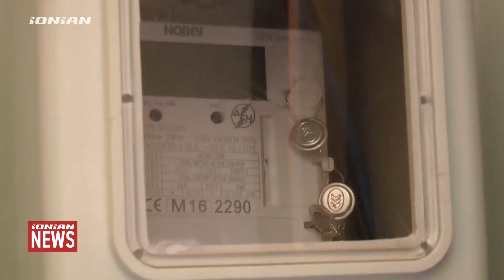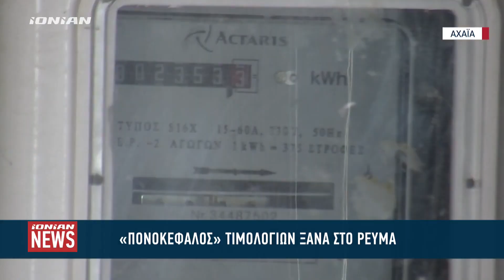Ποδαρικό... με ανατιμήσεις σε ρεύμα και προϊόντα σε σούπερ μάρκετ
Ένα θερμό καλοκαίρι προβλέπεται για τους καταναλωτές καθώς καλούνται να βάλουν βαθιά το χέρι στην τσέπη καθώς ο Ιούνιος μπήκε με ανατιμήσεις σε βασικά είδη προϊόντων στο σούπερ μάρκετ καθώς και σημαντικές αυξήσεις στα τιμολόγια του ηλεκτρικού ρεύματος.